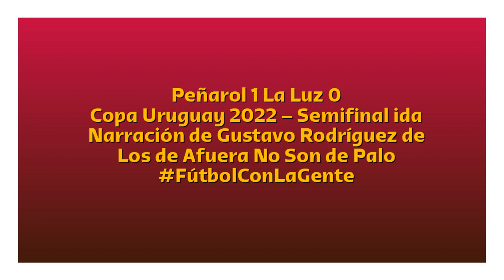Peñarol 1 La Luz 0 - Copa Uruguay 2022 (por Gustavo Rodríguez - LDANSP)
El gol de Menosse, por Gustavo Rodríguez (agradecimiento especial) y Marcos González de @losdeafueranosondepalo.